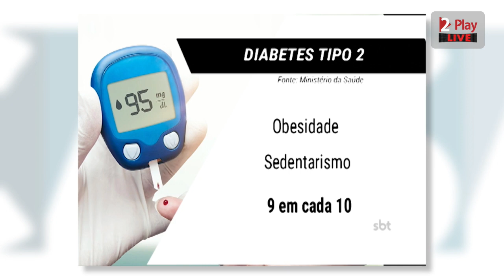Papo do Casa esclarece dúvidas sobre diabetes